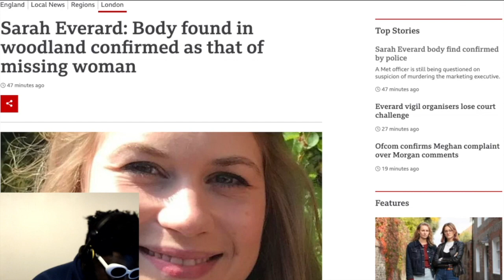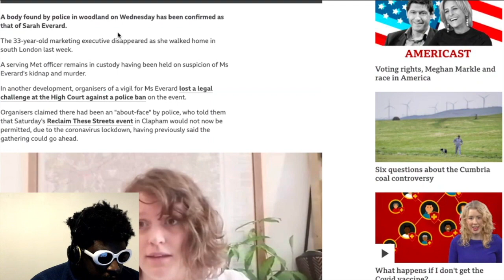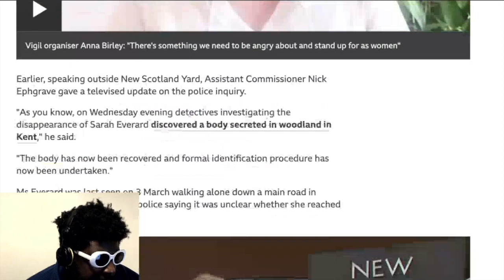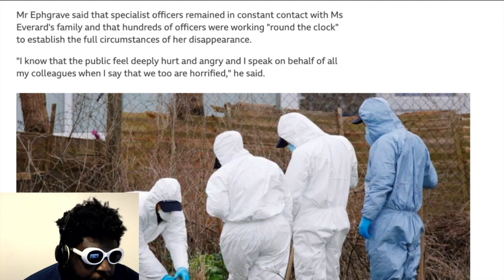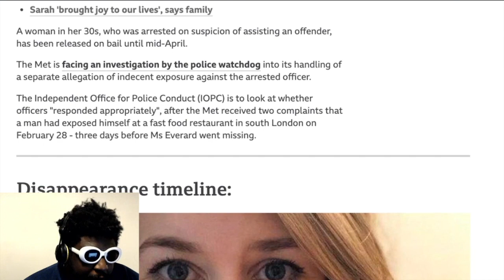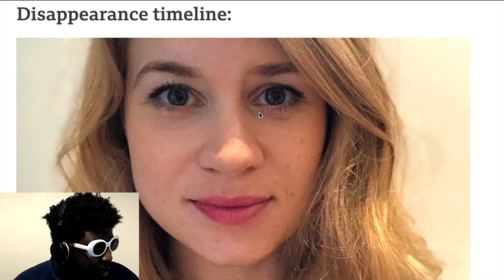Rest In Peace, Sarah Everard